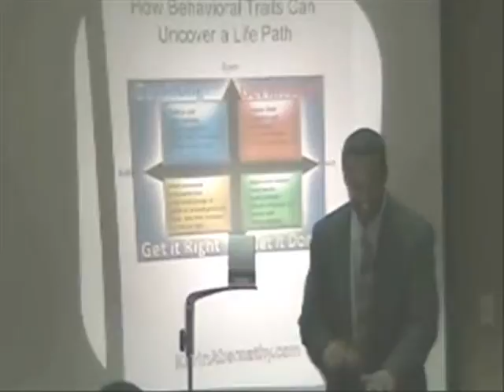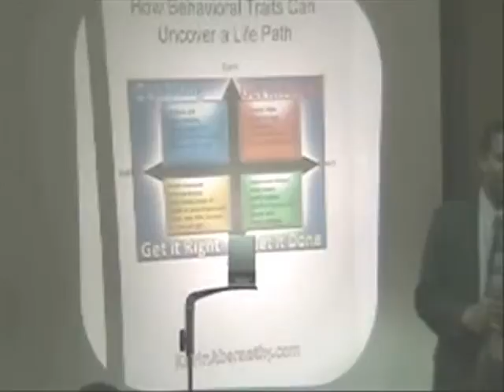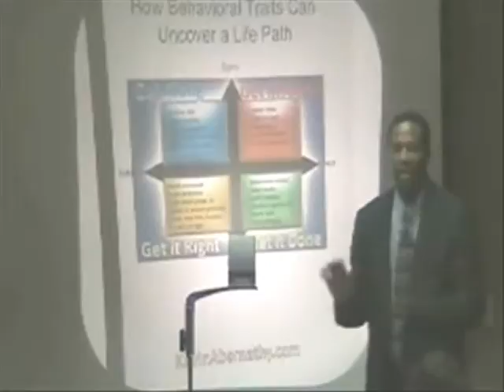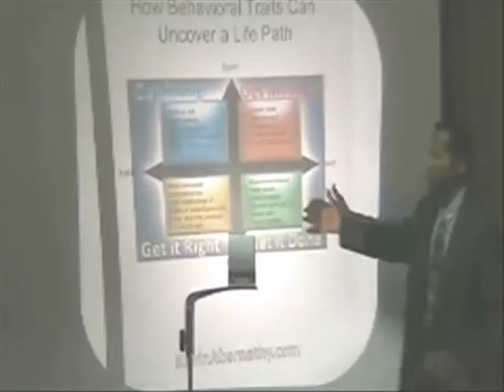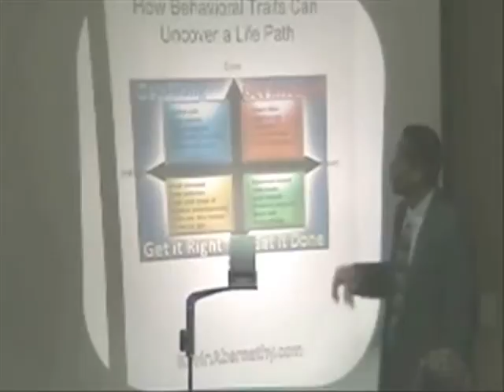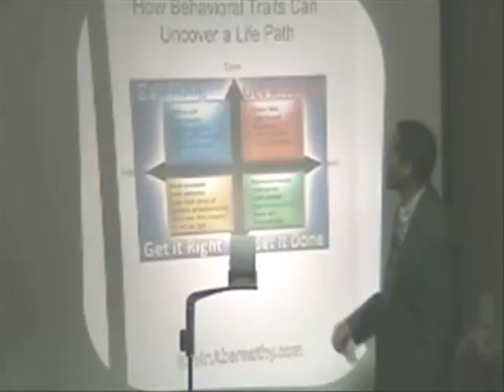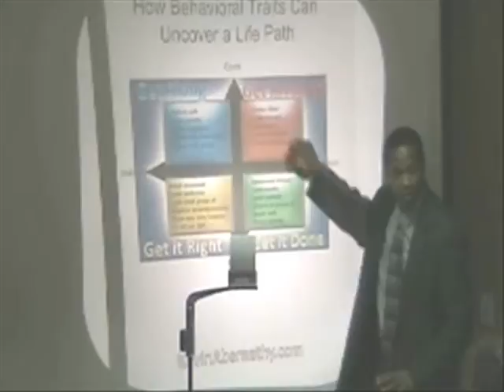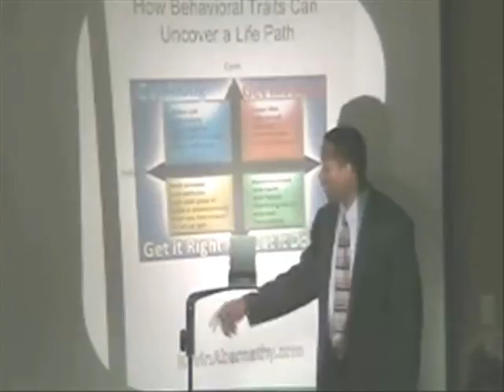At Risk Effective Communications Quantum Leap Method pt 4.wmv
The Quantum Leap Method for Effective Communications helping at risk children and adults that put us at risk